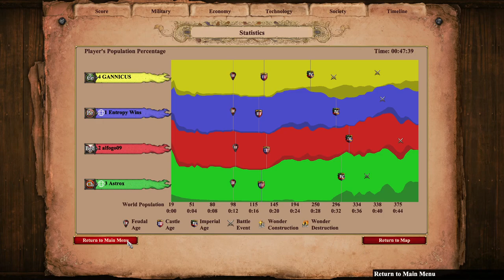CLUTCH Arena 2v2 | Age of Empires 2